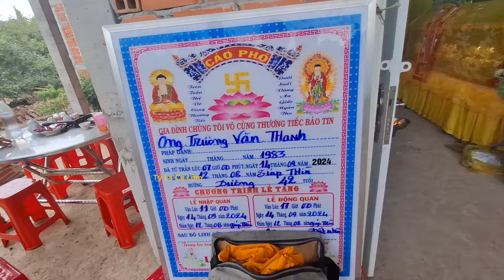2 Vợ Chồng Sống 20 Năm Có 2 Đứa Con Lấy Anh Hàng Xóm Nay Chồng Đã Qua Đời